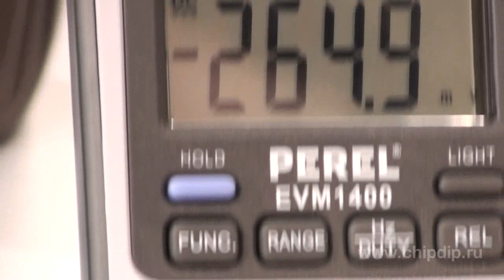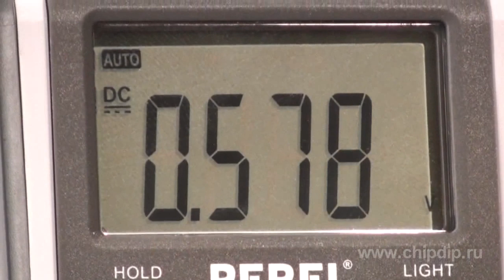Aluminum Air Batteries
Aluminum Air BatteriesBatteries are devices converting chemical energy to receive power.They consist of two electrodes initiating chemical reactions that involve or generate electrons. The electrodes are connected to each other using a special solution called electrolyte, which helps the ions move around completing electric circuits. Electrons are produced on the anode, and they can move through the external circuit to the cathode. This is nothing more than the flow of electrons, or electric current. This phenomenon can be used to improve a whole number of simplest devices. In our case a battery can be made using these two reactions: (1) a reaction with aluminum, which generates electrons for one of the electrodes, and (2) a reaction with oxygen using the electrons on the other electrode. To help the electrons inside the battery get access to the oxygen contained in the air, we can make the second electrode using the material that can conduct electricity, but is not active, like coal, which incidentally for the most part consists of carbon. Activated carbon has lots of pores, which often provides us with a large area exposed to atmosphere. Only one gram of activated carbon can in fact appear larger in area than an entire soccer field! In this experiment we will build a battery using the two reactions discussed earlier. And the most amazing thing is - home made batteries can feed even a small motor or a light bulb! So, today we will need: aluminum foil, scissors, rulers, activated coal, metal spoons, paper towels, salt, a small cup, water, two electrical wires with clips on ends and a small electric device, like a battery-powered direct current motor or illuminant. First, let's cut out a piece of aluminum foil - approximately 15 cm by 15 cm in size. Now we will make a saturated solution: mix salt and water in a small cup and stir until individual undissolved particles of salt settle at the bottom of the cup. Fold the paper towel by one forth, soak it in salt water and put onto the foil. Now, let's add about a teaspoon of activated coal on top of the paper tower and crush it carefully into small bits using the reverse side of the spoon. We then pour the salt water onto the coal to make it wet. Make sure that the coal is wet entirely, but do not touch the foil directly. OK, so you should have three layers now - like a sandwich. Then we need to get our electric devices ready for use. Let's attach one of the ends of our electrical wire to the load. The other end should be connected to the aluminum foil. Press the second wire tightly to the coal and see what happens! If the battery works fine, then it might as well be that you will need another element to power your device.Now, let' try and increase the contact area between the wire and the charcoal by putting together the entire battery and pressing it hard. If it is a motor you are using, you might want to help it start by rotating the shaft. The first modern electric battery was a representative of electrochemical cells called a voltaic pile. Now, let's repeat steps 1 through 3 to build additional aluminum air elements. You can increase the power of your battery by connecting two or three aluminum air elements to each other. Use a multimeter to measure the voltage and current generated by your battery. You might wonder how to alter your battery so that it produces higher voltage or current? Calculate the output capacity of the battery by multiplying its voltage by its current. Now, try connecting other devices that require higher voltage or current to your battery. This could be a LED row, a piezo buzzer, or a more powerful illuminator.